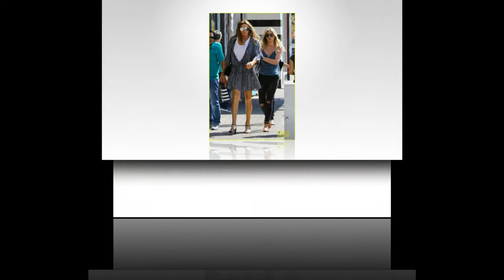Caitlyn Jenner NOT Dating Sophia Hutchins, Despite New Girlfriend Report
Caitlyn Jenner is not dating Sophia Hutchins, says her rep, despite a report labeling Hutchins as Jenner’s “new girlfriend.” Gossip Cop is told the transgender star is single.